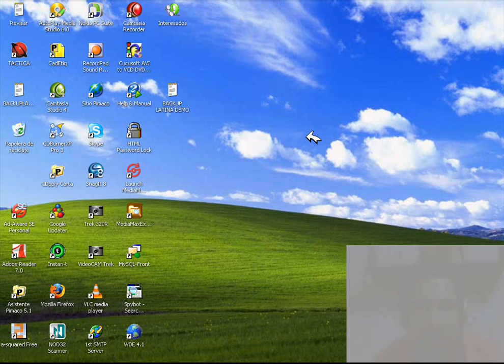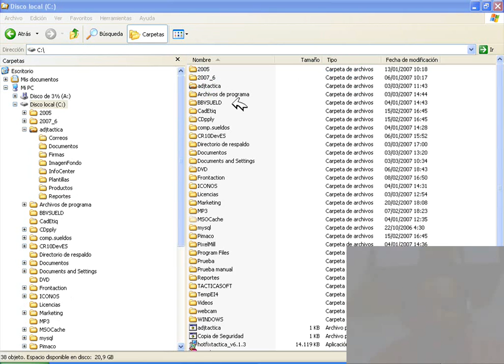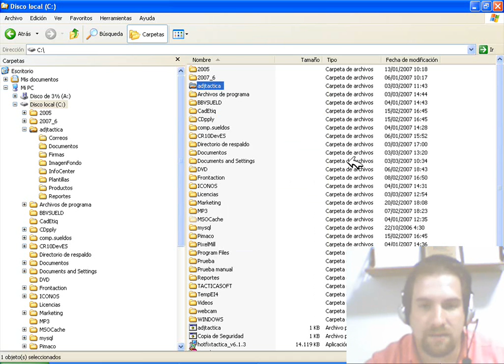Copia de Seguridad en MSSQL y Carpeta Compartida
Instalación. TACTICA Versión 6.1.10. Software de CRM y ERP para Pymes. Nuestro Blog